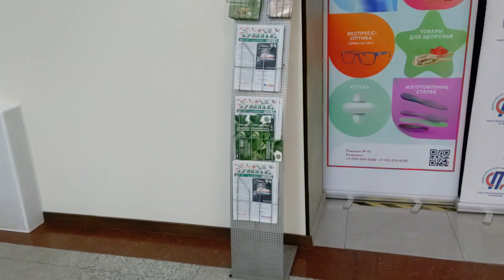VLOG под ДожДём / Прогулки на Вднх под дождем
ВДНХ для детей – 10 самых интересных локаций ВДНХ предлагает огромный выбор вариантов досуга для людей разного возраста и интересов. Приезжая сюда с детьми, лучше заранее составить маршрут и определить локации, которые ребенку будут наиболее интересны. Представляем подборку лучших мест по версии сайта Kuda Moscow, которые стоит посетить на ВДНХ с ребенком.

1. Музей оптических иллюзий ВДНХ для детей – 10 самых интересных локаций Это уникальное пространство станет идеальным местом для празднования детского дня рождения, школьного выпускного или просто увлекательного времяпрепровождения. На территории Музея оптических иллюзий собрано несколько разных по концепции локаций, основанных на самых интересных развлечениях со всего мира. Здесь можно посетить «Перевернутый дом», прогуляться по «Дому великана», испытать себя в «Лабиринте страха» и стать участником других удивительных приключений.

2. Москвариум ВДНХ для детей – 10 самых интересных локаций Побывать в одном из крупнейших океанариумов Европы будет интересно как детям, так и взрослым. Здесь функционирует Центр плавания с дельфинами с услугами дельфинотерапии, есть огромный бассейн со зрительным залом, где регулярно показывают водные шоу. Ежедневно в Москвариум доступен просмотр 80 аквариумов и их обителей, которых в общей сложности здесь порядка 12 000. Можно наблюдать за кормлением нерп, потрогать настоящую морскую звезду, пройтись по морскому тоннелю с плавающими над головой акулами.

3. Робостанция ВДНХ для детей – 10 самых интересных локаций В павильоне № 2 на ВДНХ для детей работает интерактивная выставка достижений отечественных роботехников под названием «Робостанция». Здесь стирается грань между реальным настоящим и фантастическим будущим, ведь у посетителей есть возможность увидеть робота-рыбу, погладить робота-собаку, а также самим стать изобретателями, приняв участие в одном из мастер-классов. Эта локация на ВДНХ входит в число самых посещаемых и популярных.
4. Союзмультпарк ВДНХ для детей – 10 самых интересных локаций Оказавшись здесь, посетители переносятся в удивительный мир любимых детьми и взрослыми мульпликационных героев. Используя виртуальную и дополненную реальности в сочетании с 3Д-анимацией, были разработаны 18 интерактивных аттракционов, где можно встретиться с Винни-Пухом, героями из Простоквашино и даже Ежиком в тумане.

5. Детский скалодром Funtopia ВДНХ для детей – 10 самых интересных локаций Поклонникам активного досуга стоит непременно посетить скалолазный центр BigWall, на территории которого выделено отдельное пространство для детей — скалодром Funtopia. Здесь представлено более 20 различных по сложности и задачам аттракционов, посетителям гарантирована полная безопасность и помощь инструкторов. Скалодром открыт для детей с 4-летнего возраста.

6. Высотный веревочный парк Sky Town ВДНХ для детей – 10 самых интересных локаций Ежедневно на ВДНХ для детей и их родителей работает высотный веревочный парк. Здесь на площади порядка 1000 кв.м. расположились настоящие канатные джунгли с препятствиями, развлекательными элементами, смотровой площадкой и оснащением для детского паркура. Высота элементов до 16 метров, но для посетителей гарантирована максимальная безопасность. Здесь будет весело с семьей, друзьями или с большой компанией одноклассников.

7. Театр сказок ВДНХ для детей – 10 самых интересных локаций На ВДНХ для детей 3–10 лет есть еще одна интересная локация — интерактивный театр сказок. Здесь каждый посетитель может стать полноправным героем сказки, взаимодействовать с ее персонажами и даже влиять на сюжет. С первых секунд гости театра погружаются в сказочную атмосферу с яркими декорациями и завораживающими мультимедийными технологиями.

8. Городская ферма ВДНХ для детей – 10 самых интересных локаций В этом удивительном месте можно, не покидая пределов Москвы, познакомиться с особенностями фермерской жизни, а также посмотреть на северного оленя, веселых енотов, неугомонных козочек, семью альпак и других животных. На территории фермы протекает река, берег которой оборудован зонами для отдыха и рыбалки.

9. Дом ремесел ВДНХ для детей – 10 самых интересных локаций Расположенный в павильоне № 57 «Дом ремесел» интересен, прежде всего, благодаря проводимым здесь мастер-классам, на которых дети с родителями могут научиться художественной росписи, составлению букетов и другим полезным навыкам. Здесь работают мастерские нескольких направлений, можно получить консультацию от специалистов.

10. Макет Москвы ВДНХ для детей – 10 самых интересных локаций Павильон «Макет Москвы» на ВДНХ для детей и взрослых открыт совершенно бесплатно. Здесь можно в мельчайших деталях и в масштабе 1:400 рассмотреть порядка 23 000 объектов столицы, в том числе множества ее знаковых мест. Увидеть под иным углом Спасскую башню, Храм Христа Спасителя и другие московские достопримечательности будет особенно интересно школьникам, а вот для совсем юных посетителей это место может показаться скучноватым.